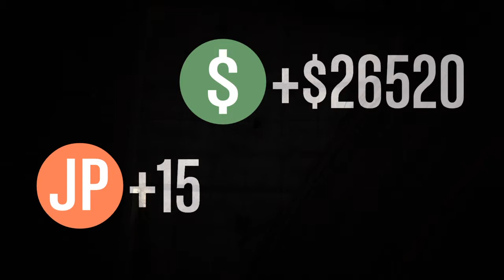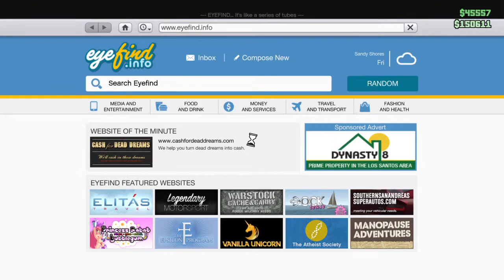Grand Theft Auto V_20150611013303